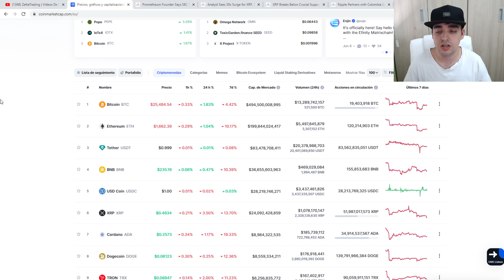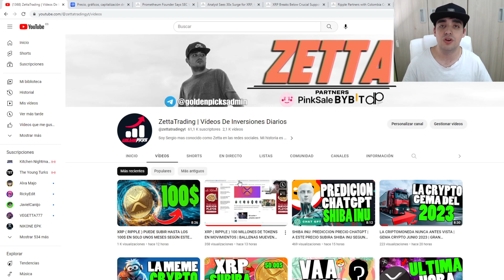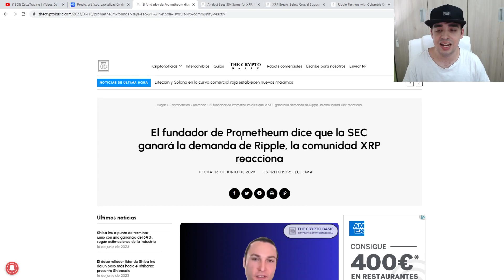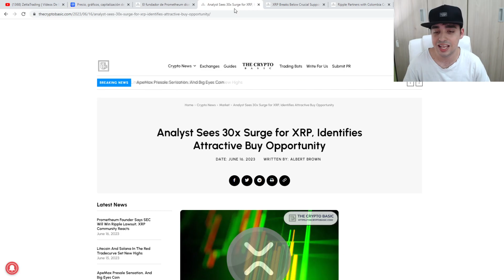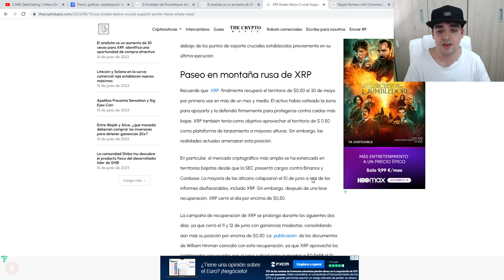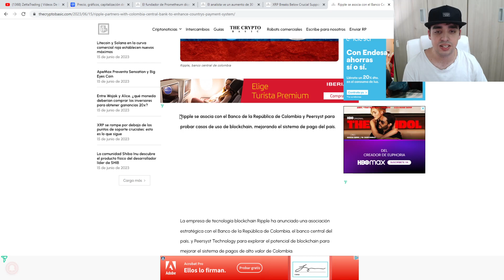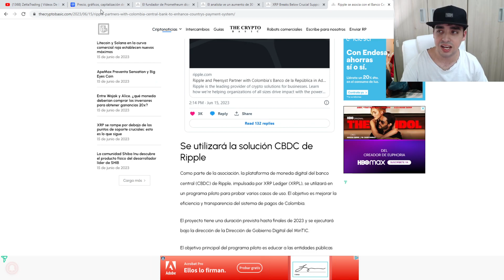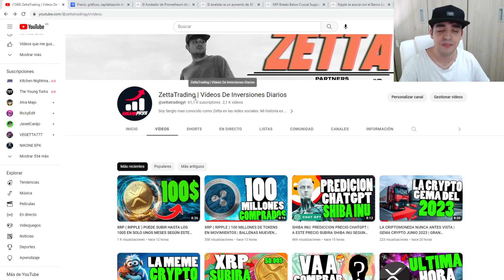XRP ( RIPPLE ) PUEDE MULTIPLICAR SU VALOR X30 EN CUESTION DE DÍAS | ANALISIS DE PRECIO DE EXPERTO